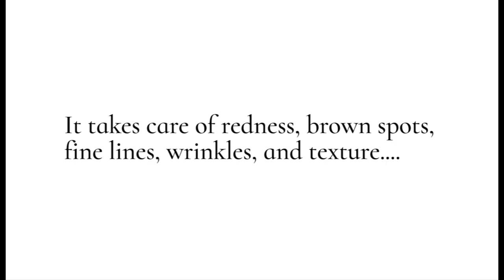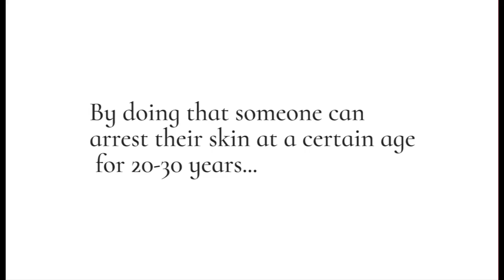Dr. Tansavatdi Demonstrates Lumecca IPL | "The Fountain of Youth"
In this video, Dr. Tansavatdi performs a demonstration of the device by Inmode Aesthetic Solutions, Lumecca. Lumecca is known to arrest the skin's appearance at a certain age for 20-30 years. It is literally the "fountain of youth" for the skin.

What Is Lumecca?
Lumecca uses intense pulsed light (IPL) to selectively target and treat skin conditions through selective photothermolysis. Optimized for light and dark skin, Lumecca increases the potential for clinicians to treat a variety of skin types and conditions ranging from facial pigmentation, superficial vessels, skin texture and/or photo-damage.

About Dr Tansavatdi

Dr. Tansavatdi is a double Board Certified Facial Plastic Surgeon specializing in the face and neck and practicing in Ventura County, CA. Her passion is natural looking rhinoplasty in particular Asian rhinoplasty, ethnic rhinoplasty and revision rhinoplasty. She is a native of California, having studied at University of California, Berkeley and Wake Forest University in North Carolina. She also did a residence in head and neck surgery in Utah and Fellowship in facial plastic surgery in Cincinnati, Ohio.

How to reach Dr.Tansavatdi for a consultation

Periscope: @facesbydrt